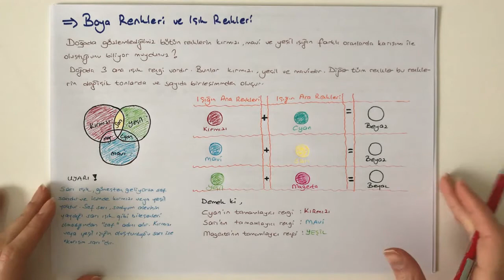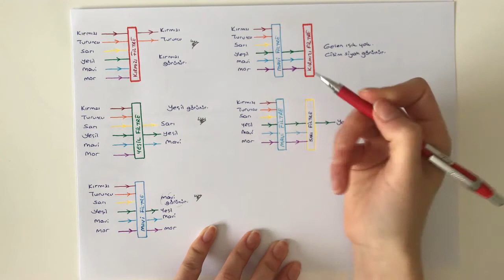FİZİK 10.SINIF - 1.DERS (11.HAFTA) - RENK